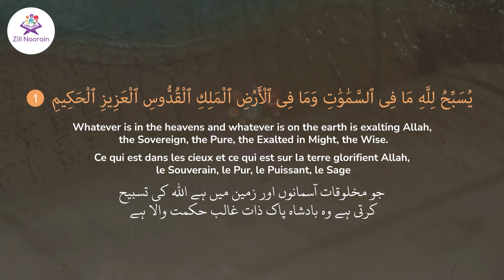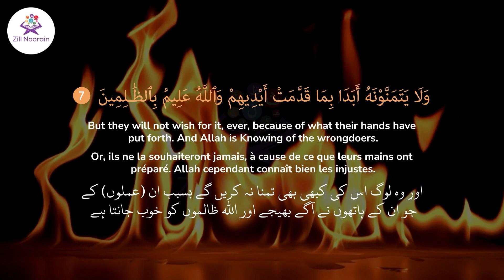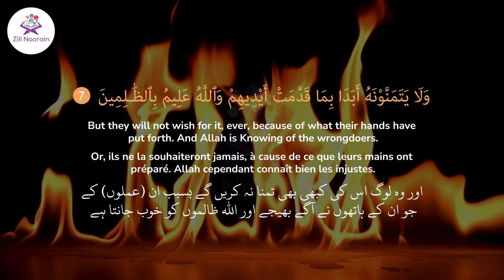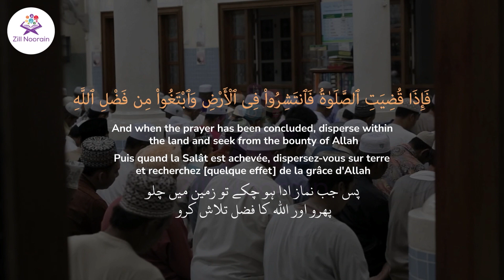Surah Al Jumah سورۃ الجمعۃ | Beautiful VOICE | Zillnoorain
Al-Jumuʿah is the 62nd chapter of the Quran, with 11 verses. The chapter is named al-jumu`ah because it is the day of assembly, when the community abandons trade, transactions, and other diversions in favor of assembling to seek the all-encompassing truth and most beneficent and seek the "bounty of God" exclusively.

The benefit of Surah Jumma is that it is a reminder of the Day of Judgment. It also encourages believers to be steadfast in their faith, and to come together for prayer and remembrance.